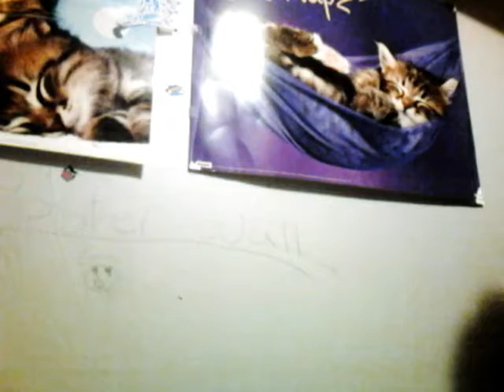8 TOXIC WASTES